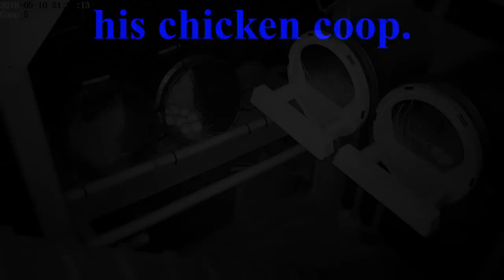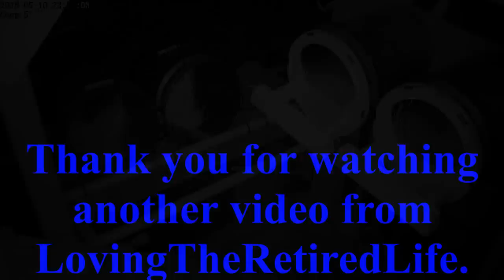Raccoon in Chris's chicken coop Part 1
Security cameras show how this critter got in and out.  I put a temporary cinder block in front of the hole the raccoon made until I fixed it.